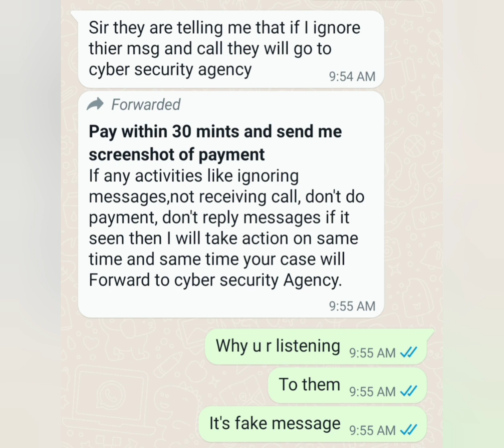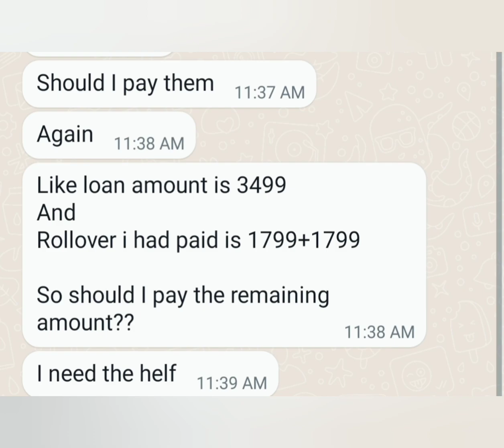Hero Rupee Loan App Fraud Harassment even after Repayment,Windmill Money,Hero Rupee, Swift Seconds